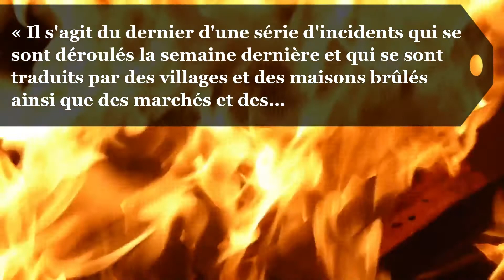Soudan : plus de 60 morts dans une nouvelle tuerie au Darfour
Selon l’ONU, plus de 60 personnes ont été tuées et 60 blessées dans une nouvelle tuerie menée par environ 500 hommes armés dans un village de l’Etat de Darfour-Occidental
« Il s'agit du dernier d'une série d'incidents qui se sont déroulés la semaine dernière et qui se sont traduits par des villages et des maisons brûlés ainsi que des marchés et des…
magasins endommagés» dans cet État, a précisé le communiqué du Bureau de la coordination des affaires humanitaires (OCHA) à Khartoum
Les personnes tuées lors de cette attaque perpétrée le 25 juillet 2020 étaient majoritairement issues de la communauté masalit
Ces tueries ont visé récemment les agriculteurs issus de tribus africaines qui sont en conflit avec les tribus nomades arabes à propos des terres